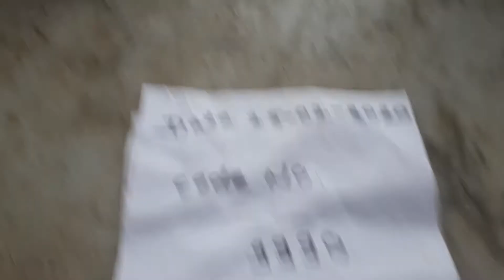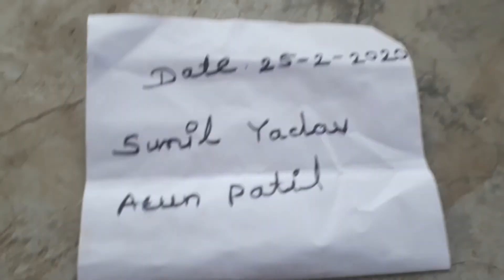SHANK VALAMPURI SHANK AVAILABLE ORIGINAL REAL RICE TEST MILK TEST RUBY ROY(1)